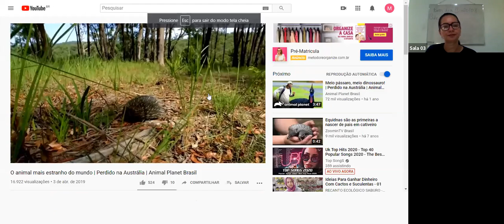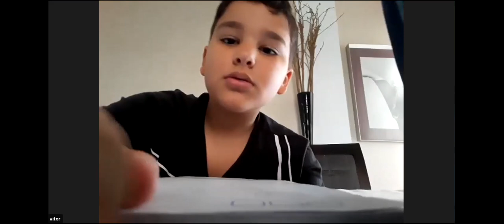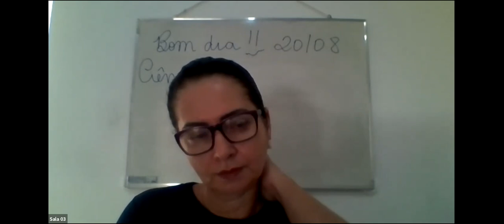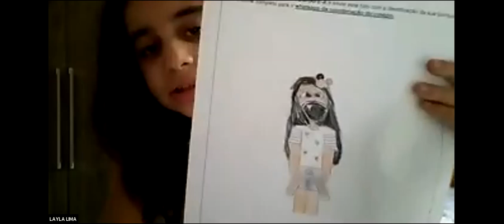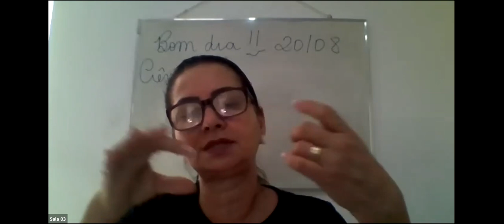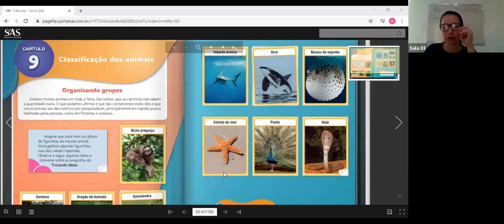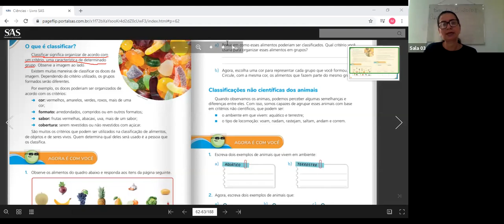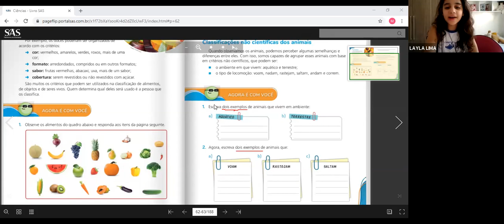3º ANO A - CIÊNCIAS (20/08)